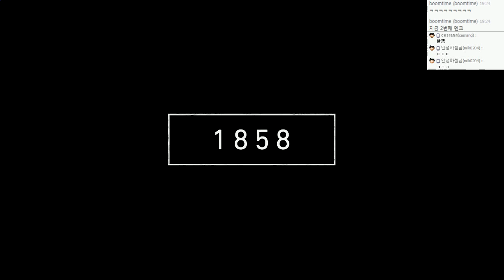파크라이 프라이멀 (스페셜에디션 DLC포함) | 석기시대 리얼생존, 왕이되라 | #01 - by조마문 (PS4) ( 60프레임 풀옵션 초고화질 FARCRY PRIMAL )